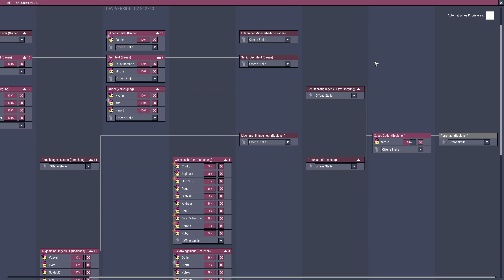Das Ende naht... - Chrillos Challenge #37 - Oxygen not Included 4k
Wir starten wieder mit einer neuen Kolonie. Aber diesmal wird alles anders, wir werden eine Challenge wagen die es in sich hat. Es gibt folgende Bedingungen:
1.) Wann immer ich einen Dupilkanten annehmen kann, muss ich Ihn annehmen.
2.) Sollten die folgenden Eigenschaften vorhanden sein, muss ich den Duplikanten mit diesen Eigenschaften nehmen: Flatulenzen, Mundatmer, Schnarcher (nach Priorität aufgezählt)
3.) das Spiel darf nicht pausiert werden
4.) die Challenge ist bei 3 Todesfällen verloren
5.) die Challenge ist gewonnen wenn eine Rakete gestartet und auch wieder gelandet ist.

Macht einfach mit, startet eine Kolonie mit den selben Bedingungen, Seed Nr. 55555
Wie weit kommt Ihr? Oder habt Ihr es sogar geschafft? In wie vielen Zyklen? Haltet mich auf dem laufenden.